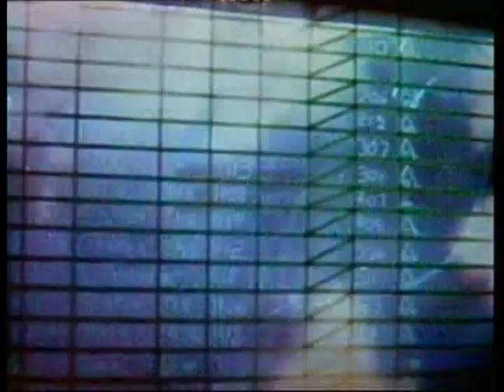U.S.S NIMITZ Lost in the pacific trailer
hello and good day! I called mlm747 and upload my first movie.
Film caps di most English speaking countries THE FINAL COUNTDOWN.
but I call it vile for U.S.S. Nimitz - Lost in the pacific, because in Norway is the name of the movie
here is the description of the film:
aircraft carrier USS Nimitz will be affected by a magnetic
particle storm and hurled back in time. when panic lies they discover that the date is now 6 December 1941 and that the Nimitz is on a direct collision course with the Japanese aircraft carrier fleet on its way to Pearl Harbor ...

this movie is from 1980 and is a good movie, we need you to keep this very good movie alive!
I hope that I will convince you that this is a movie for you. enjoy it and you are always welcome two Subscriptions this trailer and share whit your friends
- I strongly recommend that you buy or rent this movie
with your closest  video dealer

PLEASE TAKE 5 SEK TO SUPPORT ME JUST COPY THIS LINK IN AND PRESS ENTER